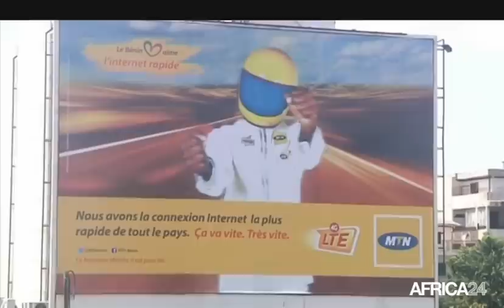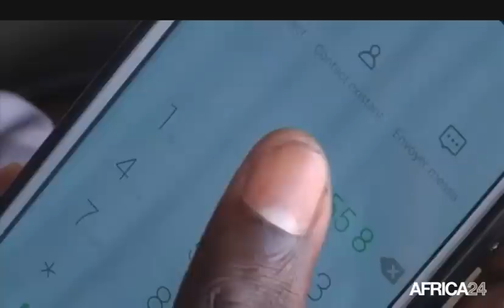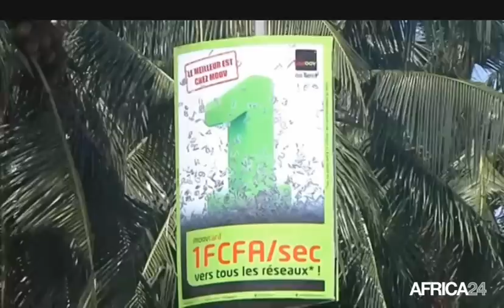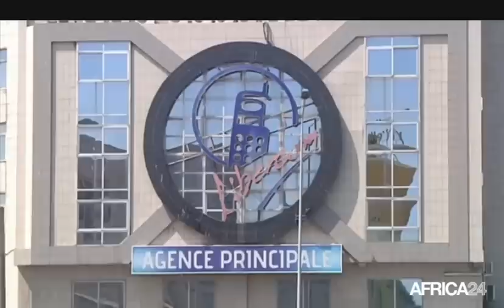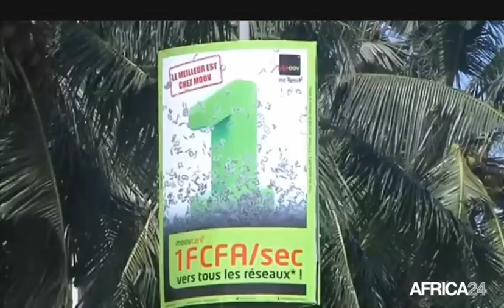AFRICA NEWS ROOM - Bénin: Question du réseau de téléphonie mobile (2/3)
Société, Bénin: Réseau de téléphonie mobile, la question de l’accessibilité et du coût des services